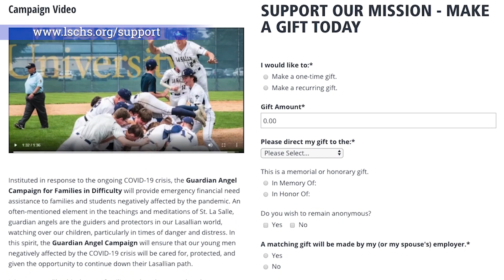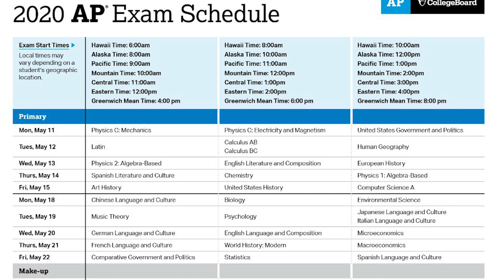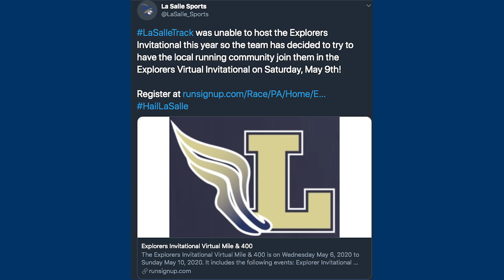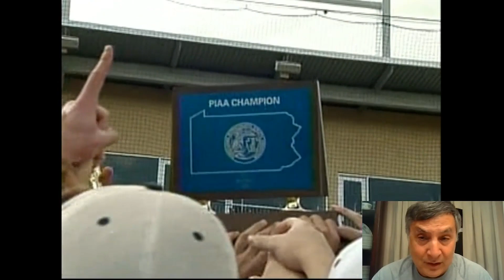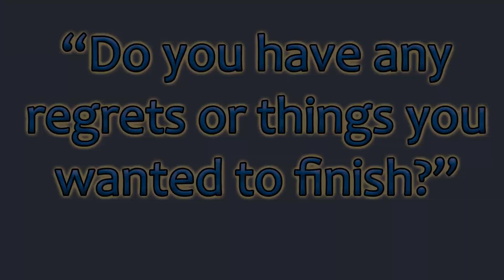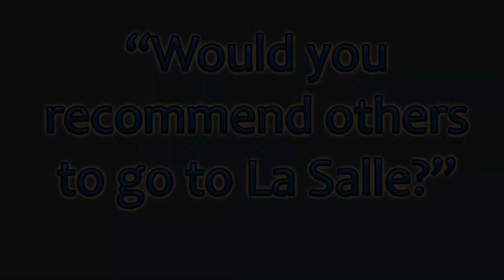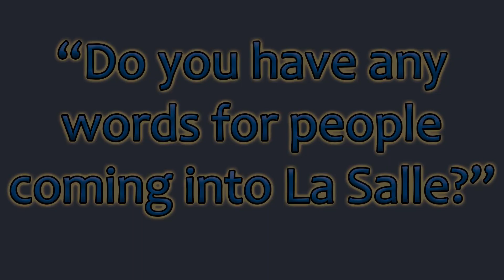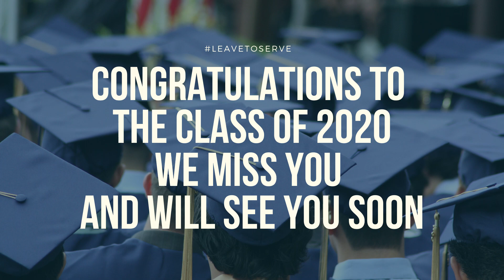WEXPtv: Social Distance Special 06 - May 8, 2020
This at-home edition of WEXPtv includes:
- Student Video about Guardian Angel Fund
- Information on upcoming at-home AP Tests
- La Salle Legends: 2012 State Champion Baseball Team
- Senior Reflections
- An at-home rendition of the La Salle Alma Mater by the La Salle Band